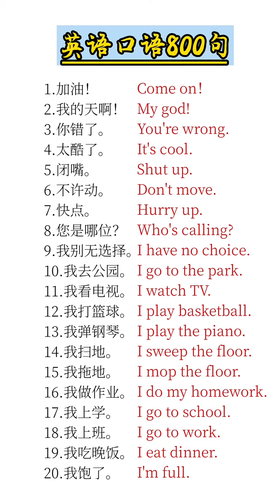Learn Chinese for beginners - basic Chinese - Chinese vocabulary Chinese Study #1547